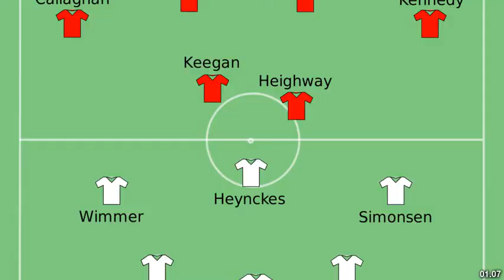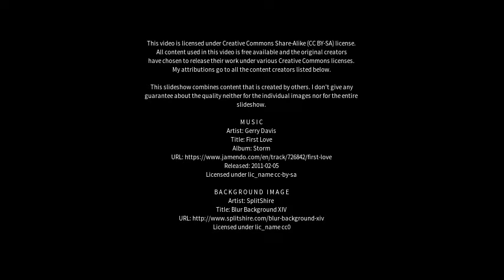Best places to visit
Best places to visit - Mönchengladbach (Germany) Best places to visit - Slideshows from all over the world - City trips, nature pictures, etc.